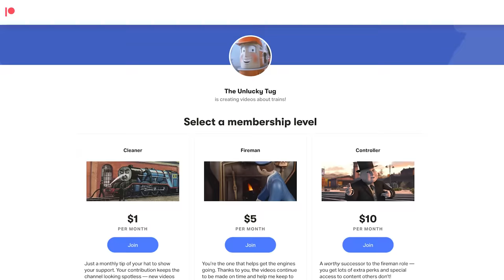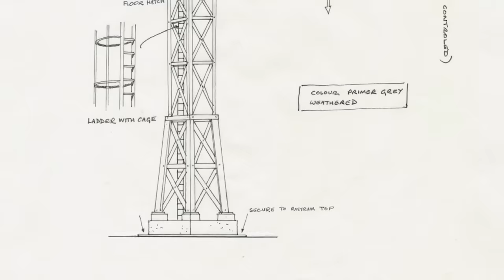The COMPLETE History of Cranky the Crane — Sodor's Finest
CHAPTERS
0:00 Intro
3:07 Cranky Beginnings
6:28 Why so Cranky?
20:12 Cranky at the End of the Line
27:27 Conclusion